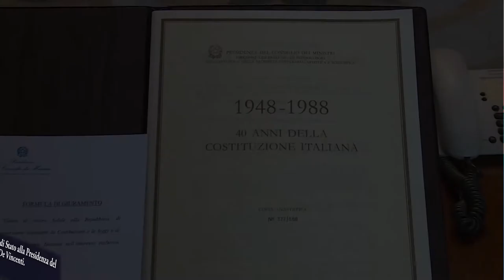Giuramento del Sottosegretario alla Presidenza del Consiglio dei Ministri Claudio De Vincenti